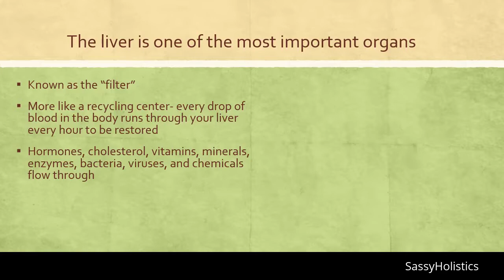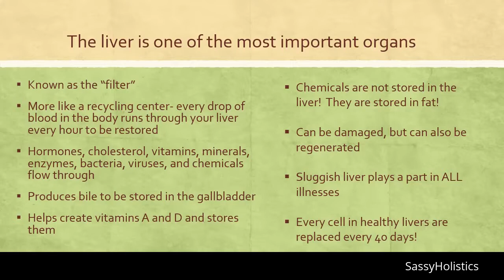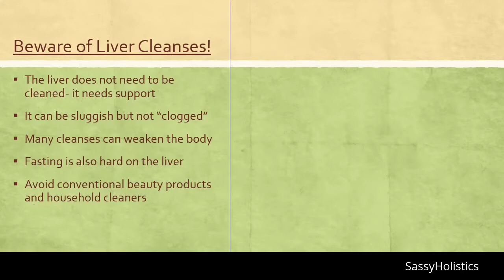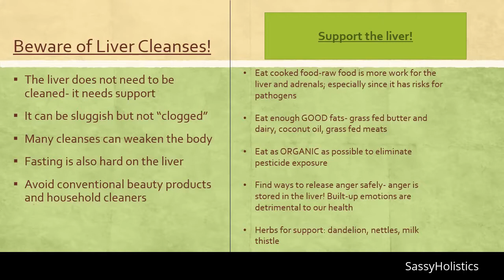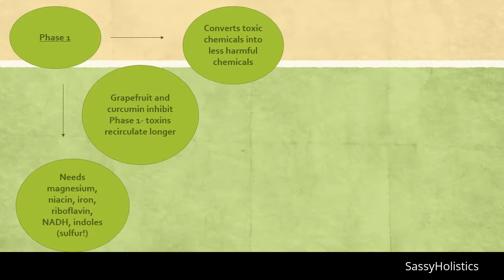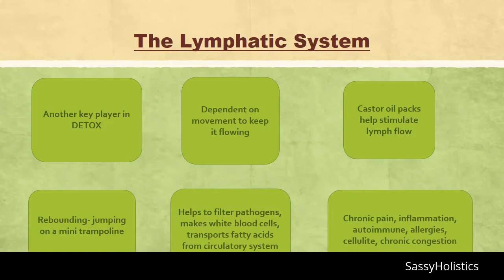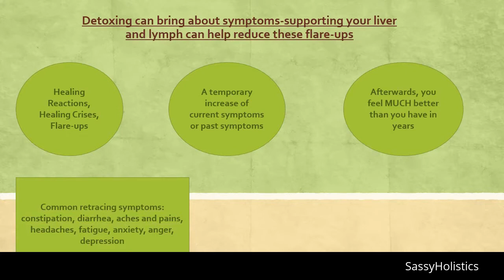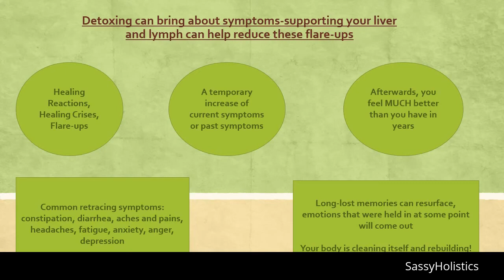Liver Health and the Lymph System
Learn loads more about the liver and lymph at sassyholistics.com